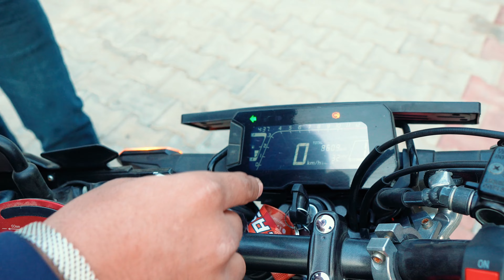Different Modifications On A Honda Cb300r And Why Honda Cb300r Is Not Popular In India